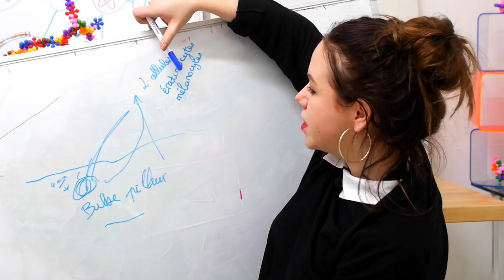"LES POILS C'EST DEGUELASSE"- LeaChoue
Yooo ! On se retrouve pour le deuxième épisode de EN THEORIE et j'espère que vous aller apprendre pleiiiin de petites choses !

Si tu as lu jusqu'ici met " ananas " discrètement en commentaire !

Love xx